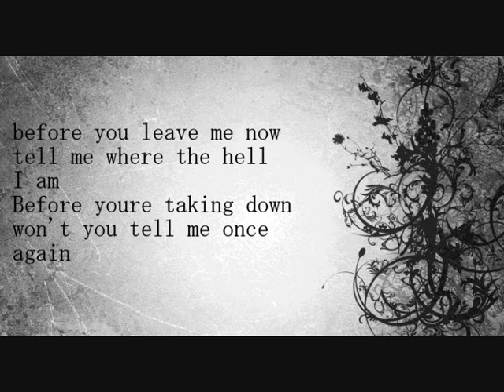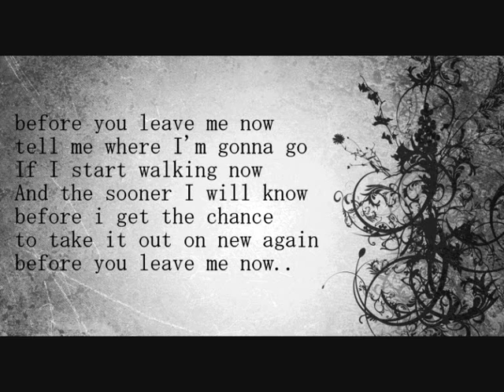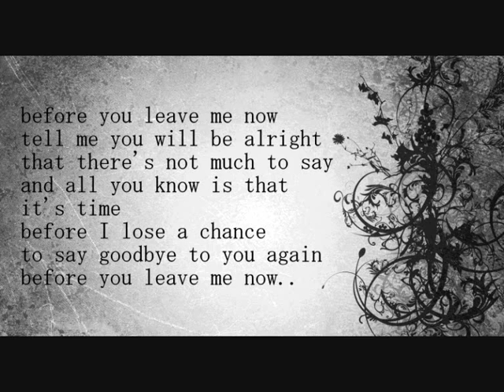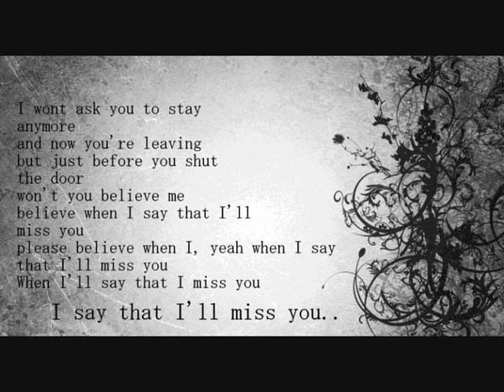Racoon - Before you leave + lyrics